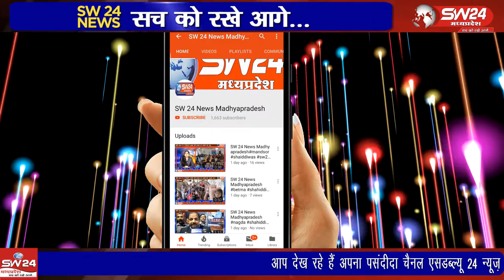pithampur- वर्मा पेट्रोल पंप पर डकैती की योजना बनाते हुए 4 कुख्यात आरोपियों को गिरफ्तार किया है।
धार जिले ककी पिथमपुर पुलिस को बड़ी सफलता हाथ लगी है वर्मा पेट्रोल पंप पर डकैती की योजना बनाते हुए 4 कुख्यात आरोपियों को गिरफ्तार किया है। जिसमें एक आरोपी फरार हो गया, एक देशी पिस्टल फालिया टामी और दो चारी की मोटरसाईकल भी जप्त की है। पीथमपुर से संजय सोनगरा की रिपोर्ट